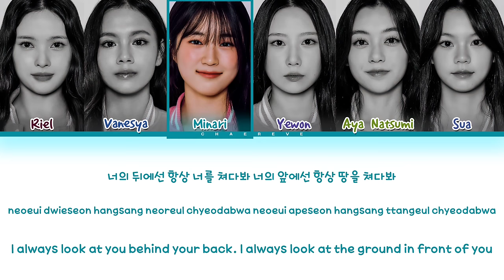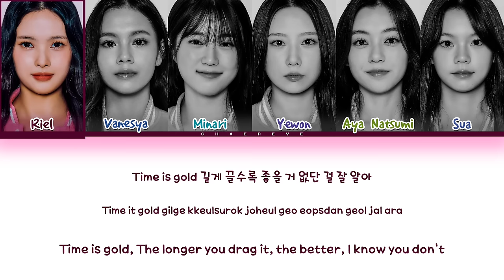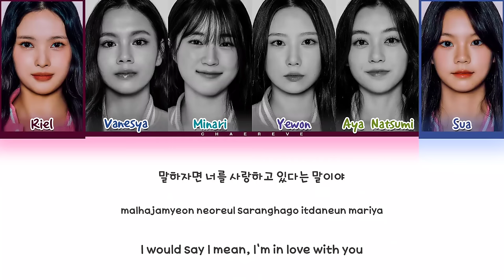[Universe Ticket] Volcano Team As I Told You (by Kim Sungjae) Lyrics (Color Coded Lyrics)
≈ Artist: Volcano Team (Universe Ticket)
≈ Song: As I Told You (by Kim Sungjae)
≈ Album: Round 2
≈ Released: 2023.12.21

universe ticket
universe ticket as i told you
universe ticket as i told you lyrics
universe ticket as i told you color coded lyrics